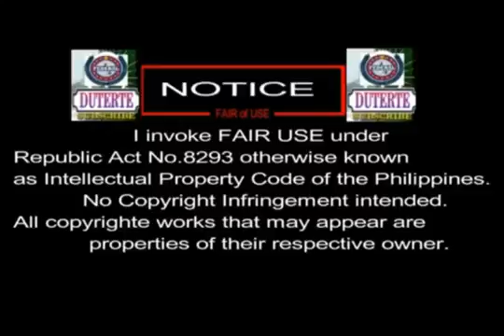Para sa mga Gumagamit ng Slimming Pills May Halong Shabu ang mga Slimming Pills na Binebinta!Watch!